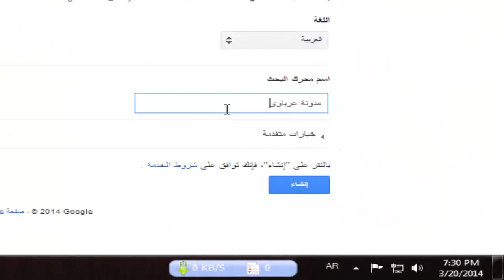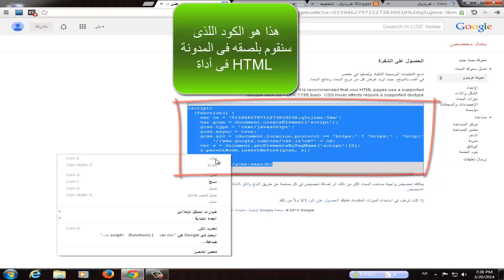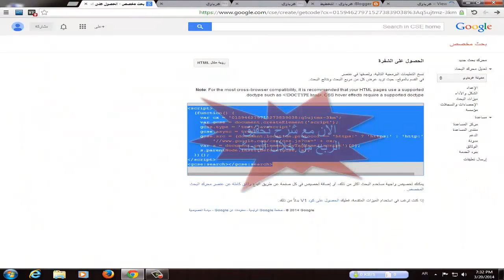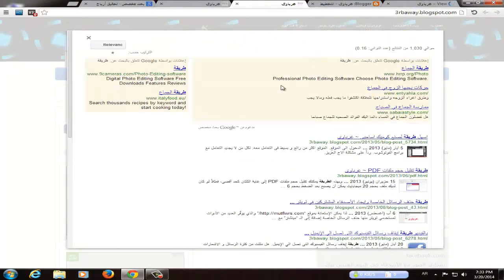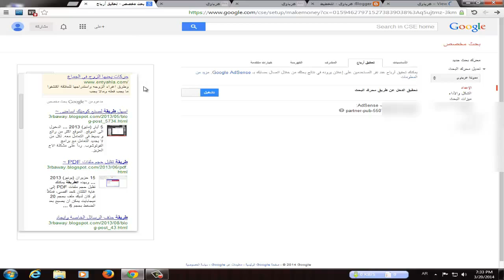طريقة أضافة بحث جوجل المخصص الى مدونات بلوجر وتفعيل الربح منه